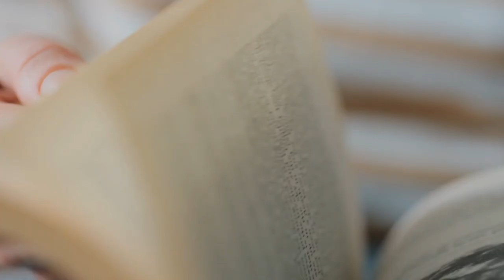How to Minimize Use of Digital Devices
This video explains way you can minimize use of Digital Devices.